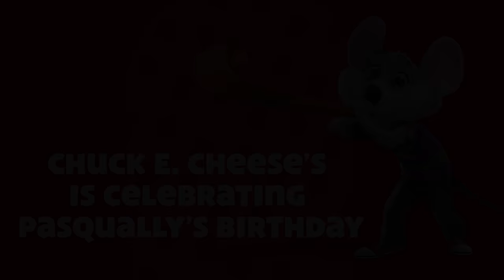Happy Birthday, Pasqually! | Chuck E. Happy Birthday Song for Kids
Pasqually's Birthday is on December 12! Sing along to the best song in the world… Happy Birthday!!